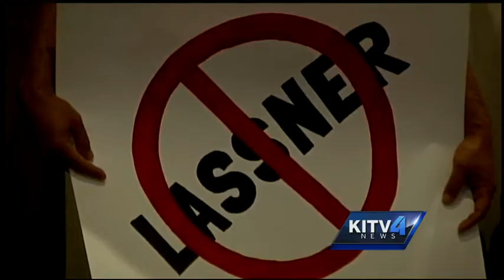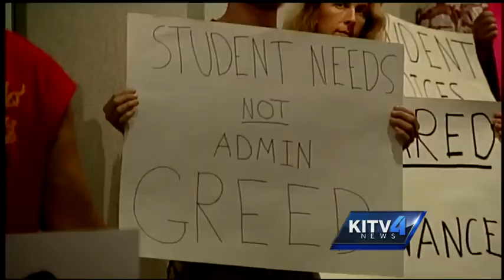Lassner censured by UH Manoa faculty senate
Just a short while ago the faculty senate voted to censure UH president David Lassner and along the way UH Chancellor Tom Apple was terminated.